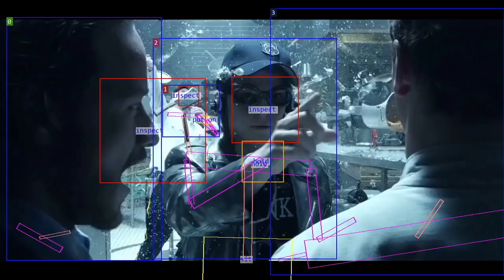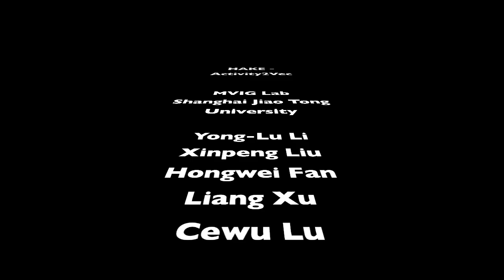HAKE-A2V (Activity2Vec) demo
HAKE-A2V is a human activity feature extractor and human PaSta (part states) detector based on HAKE (Human Activity Knowledge Engine, It works like an ImageNet/COCO pre-trained backbone, which aims at extracting multi-modal activity representation for downstream tasks like VQA, captioning, clustering, etc.